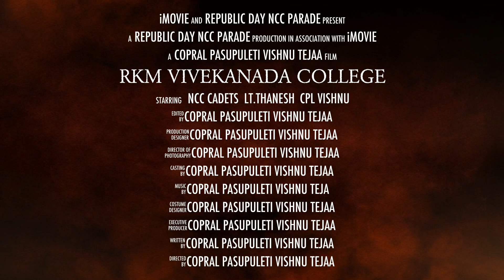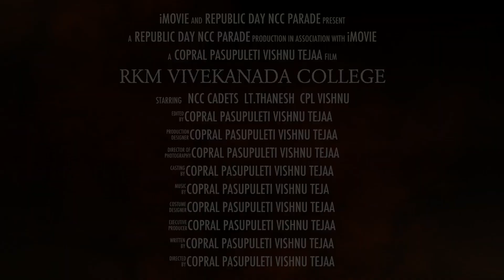NCC -26th jan 2017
College Republic Day Celebration 2017